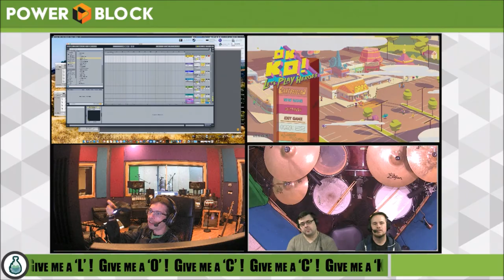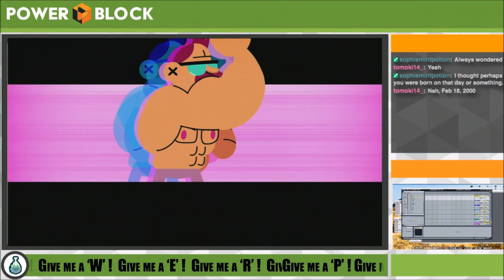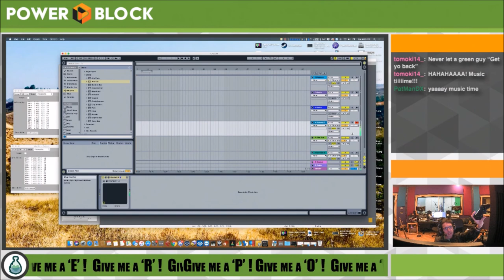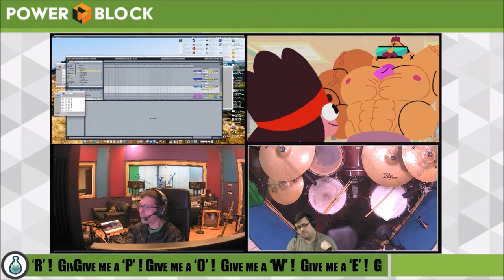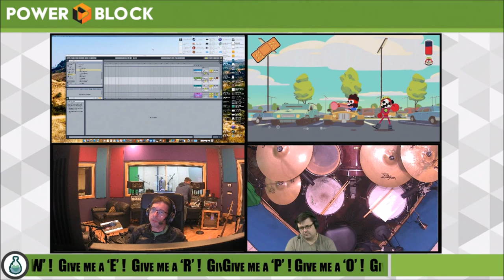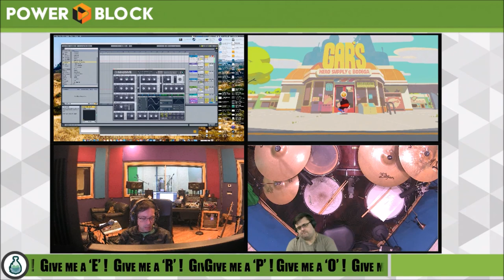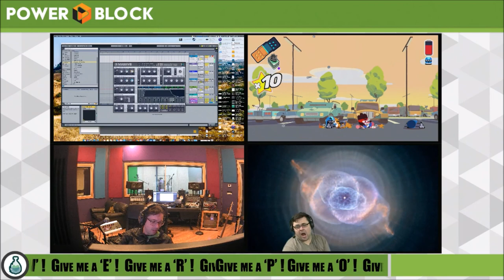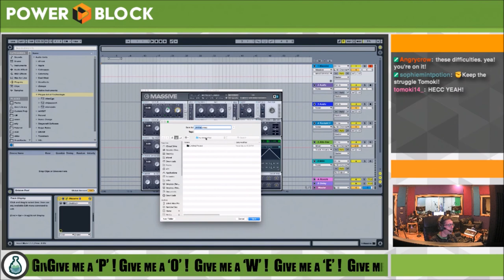Working on NuRen and playing some Ok KO, Let's Play Heroes!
Episode 29 - PowerBlock: Nuren with Matt Hull, Robert D, and Jake Kaufman

Watch the Mint Potion Crew make some pretty sick 3D Models and bust out some tunes for our new VR Game, New Renaissance aka NuRen. NuRen is a feature length combination of a cyberpunk concept album and intense psychedelic 360-degree VR visuals. Want to learn how to 3D Model and make some visuals from the ground up? Or learn how to make some tunes from scratch? If you’re interested, then sign up and follow Mint Potion on Twitch TV and watch us LIVE.

Have you seen the show? Click on our Twitch TV link to sign up and follow Mint Potion.